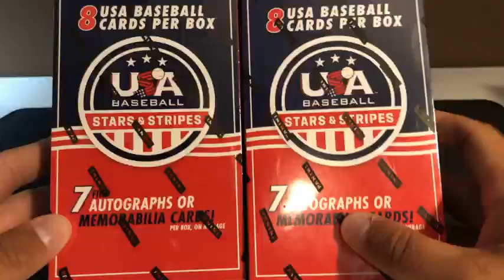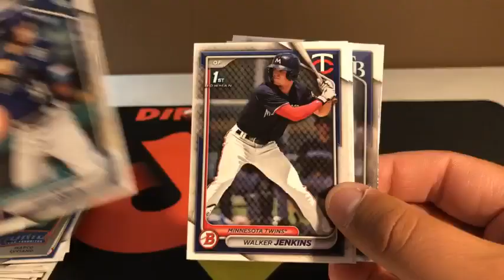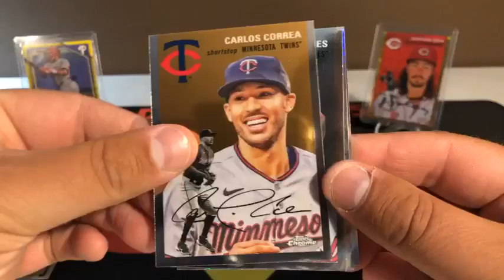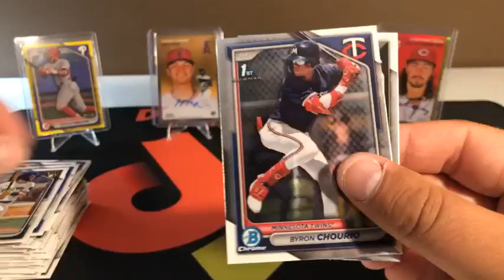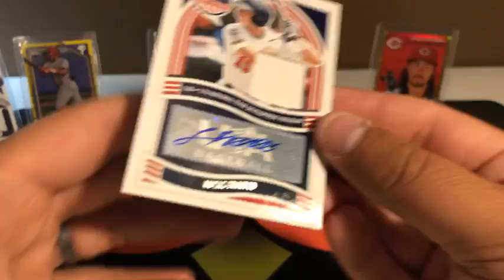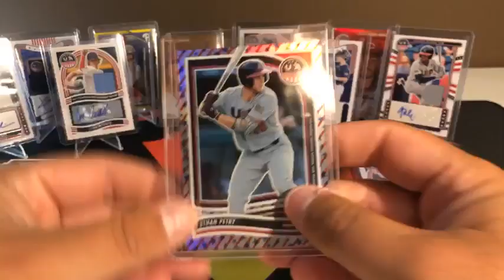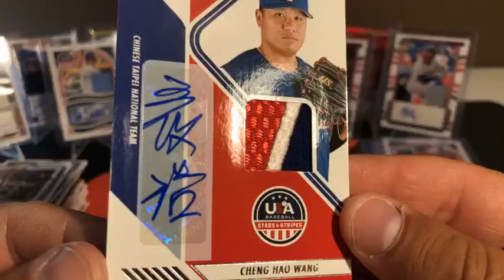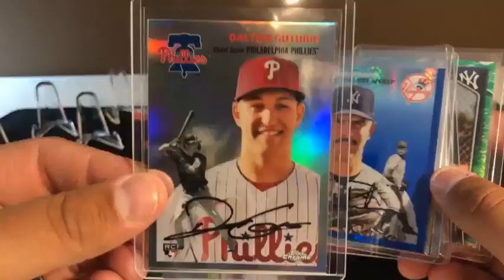Break #216 USA Baseball Stars and Stripes Hobby x2 2024 Bowman Mega Topps Chrome Platinum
Logan O'Hoppe Rookie Auto
Hagan Smith Auto
Jonathan India Gold Refractor /50